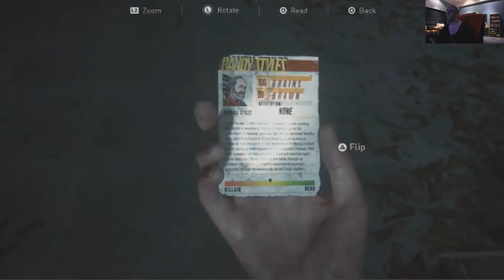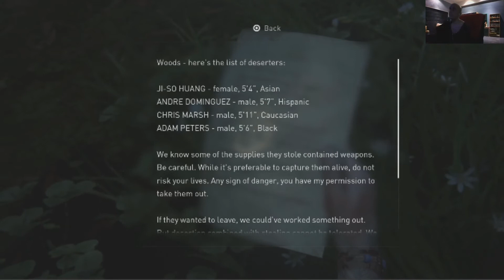"The Last Of Us: Part II" (PS4) Let's Stream - Part 5 - Killing the Infected + WLFs & Meeting Jesse!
Here's part 5 of our Live-stream on "The Last Of Us: Part II" (PS4). What's more satisfying than killing plenty of Infected? ...Well, killing plenty MORE of the damn WLFs (Washington Liberation Front). How can they possibly "liberate" ANYONE when they're DEAD, eh? ;) Hehe

For more of our Live-stream on "The Last Of Us: Part II" (PS4):